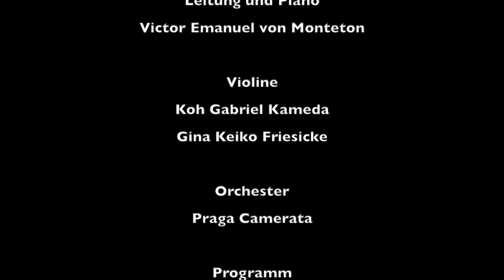Swiss Charity Concert 2015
Swiss Charity Concert 2015 - Tonhalle, Zürich Koh Gabriel Kameda, violin Victor Emanuel von Monteton, conductor